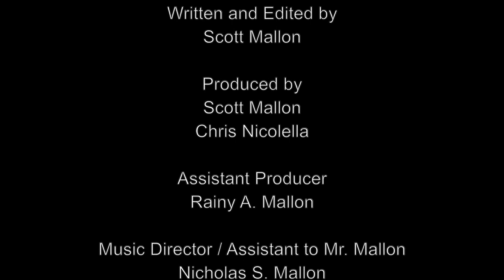VLOG 17 - Pokemon Go in Thailand